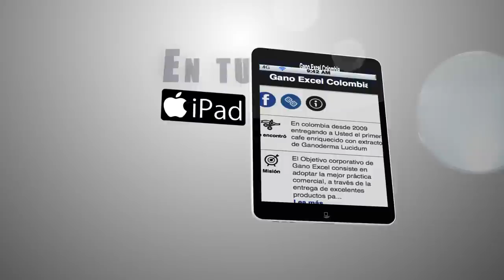Ahora podrás llevar todo Gano Excel en tu bolsillo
Gano Excel presenta La primera Aplicación Móvil a nivel mundial! y es exclusiva para Colombia

Ahora tendrás todo Gano Excel Colombia en tu bolsillo!

Con nuestra App Móvil, tendrás acceso a multiples ventajas desde tu Iphone & Ipad.

Gano Excel, enriquece tu vida, cada día!

Disponible en Google play - App store - Itunes

Nota: Asegurate que su dispositivo Android sea compatible con el App, Gano Excel Móvil es compatible con todas las versiones de Android S.O, a partir de la versión 2.2, sin embargo, si la aplicación no aparece listada en tu Play Store, se debe a que las características de tu dispositivo no son compatibles, esto pasa por una detección automática de Google y Android que excluye automáticamente los programas que no funcionan adecuadamente en los dispositivos.

Saludos